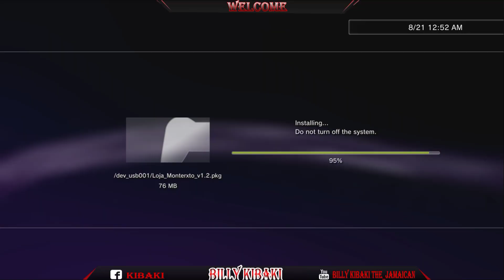Loja Monterxto FreeShop PS3 Han Only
Loja_Monterxto_v1.2.pkg